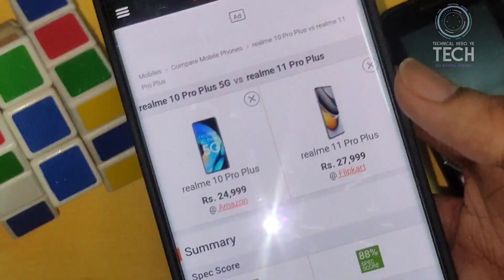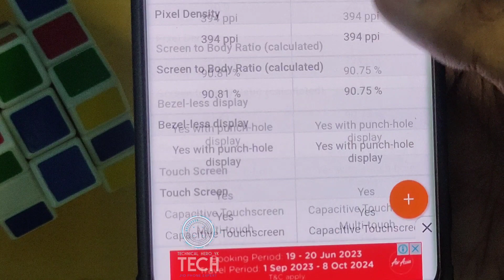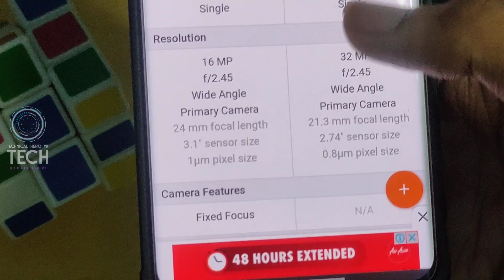Realme 11 Pro Plus vs Realme 10 Pro Plus - Comparison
► Facebook: Technical Hero YK 2.0
► YouTube: Technical Hero YK
► Twitter: Technical Hero YK

Mr YK Singh - TECHNICAL HERO YK Bandikui (India)

Your Queries❓

1) Realme 10 pro plus

2) realme 10 pro plus vs realme 11 pro plus

3) realme 11 pro 5g unboxing

4) realme 11 pro plus vs realme 10 pro plus

5)  realme 11 pro plus review